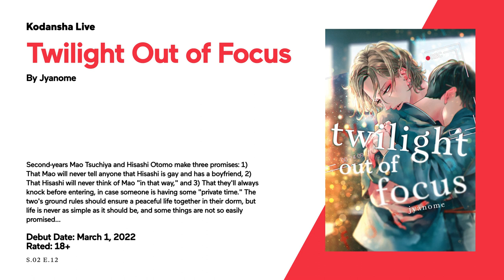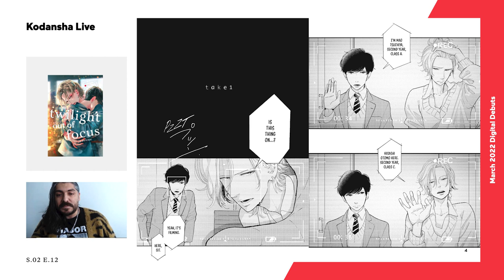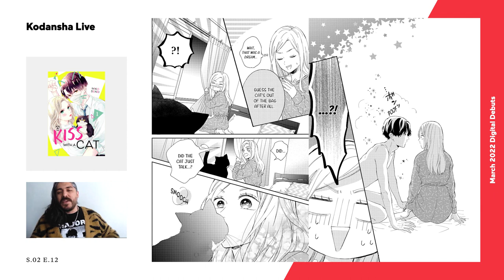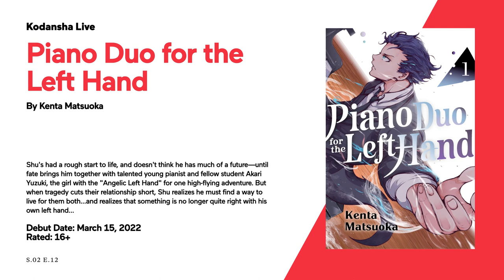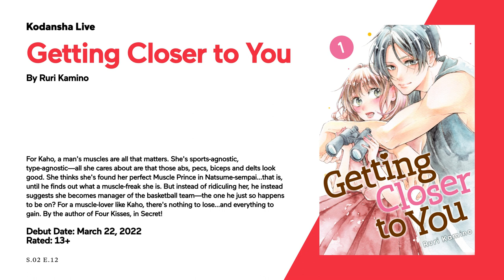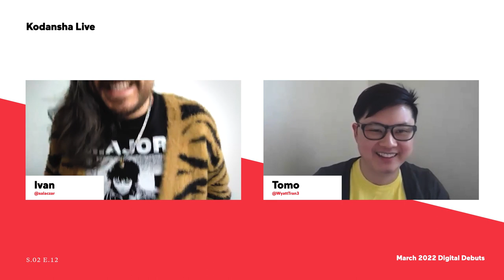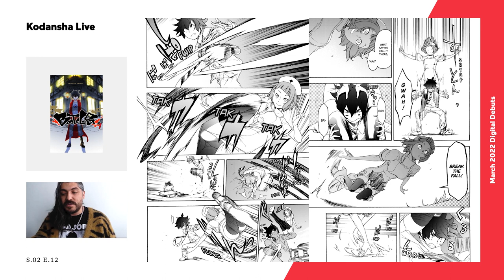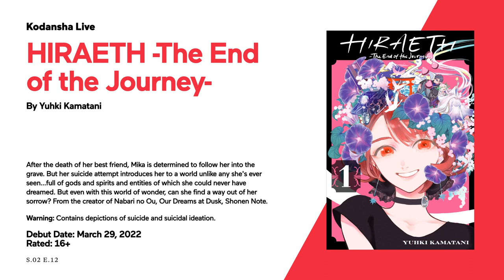Kodansha Live: Panel by Panel - March 2022 Digital Debuts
Kodansha USA's manga experts and aficionados, Tomo & Ivan, give you a sneak peek at the full slate of new series debuting digitally in March 2022.

See below for the FREE Chapter 1 Previews of all the titles mentioned during this Kodansha Live (Listed by Alphabetical Order):

A Kiss with a Cat © Miko Senri/Kodansha Ltd.

Apple Children of Aeon © Ai Tanaka/Kodansha Ltd.

Bootsleg © Suzuhito Yasuda/Kodansha Ltd.

Getting Closer to You
Getting Closer to You © Ruri Kamino /Kodansha Ltd.

Having an Idol-Loving Boyfriend is the Best!
Having an Idol-Loving Boyfriend is the Best! © Mito Aoi/Kodansha Ltd.

HIRAETH -The End of the Journey-
HIRAETH -The End of the Journey- © Yuhki Kamatani/Kodansha Ltd.

I'll Be with Them Again Today © Nagisa Komugi/Kodansha Ltd.

Medaka Kuroiwa is Impervious to My Charms © Ran Kuze/Kodansha Ltd.

Piano Duo for the Left Hand © Kenta Matsuoka/Kodansha Ltd.

Twilight Out of Focus © Jyanome/Kodansha Ltd.